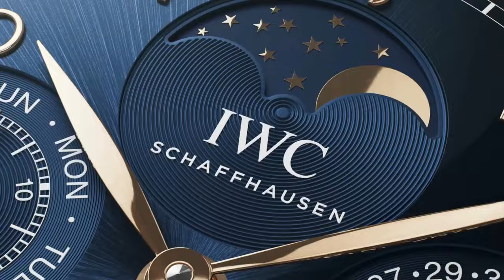IWC PORTUGUESE : la storia, le caratteristiche e i modelli di un orologio iconico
Scopri la collezione IWC Portuguese, un pezzo di storia dell’alta orologeria svizzera, che unisce precisione, eleganza e complicazioni. Leggi la sua origine, le sue peculiarità e i suoi modelli più famosi.